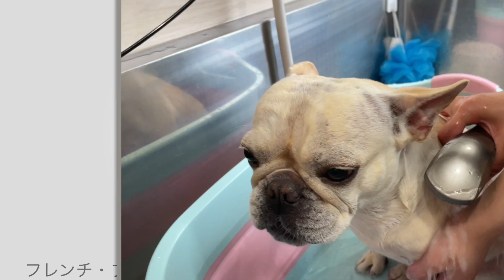【シャンプー】温浴が大好きになったフレブルちゃん♨︎【むぎちゃん】2022年4月7日(木)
フレンチ・ブルドッグ

シャンプーコース プレミアムプラン

【シャンプー】
自然流白毛用

【カット】
無し

【オプション】
アニマー湯
送迎サービス

【コメント】
サロンに着くと喜びが激しい むぎちゃんです♪

シャンプーが前まで苦手だったのですが今では気持ち良さそうに受けてくれる様になり気付けば温浴も余裕が出てきたのか怖がらずに嗜むレベルにまで浸かってくれる様になりました！

皮膚の状態が季節によって変わるので今回は少し荒れているご様子だったので保湿後に追い保湿をしてしっかりと保湿させて頂きました♪

　　　　：UUUMUSIC